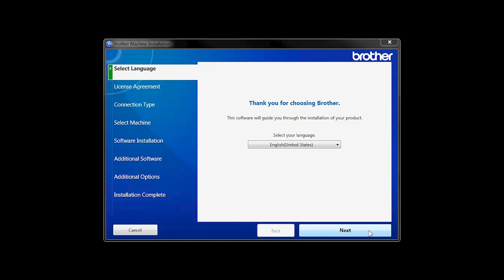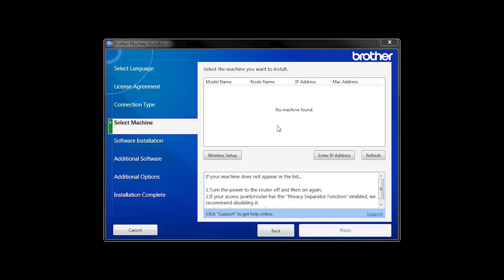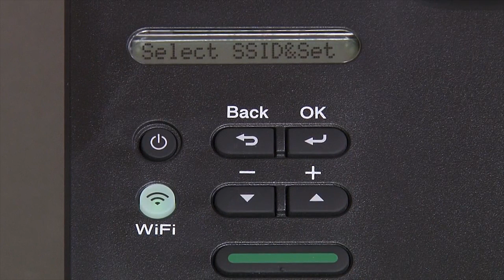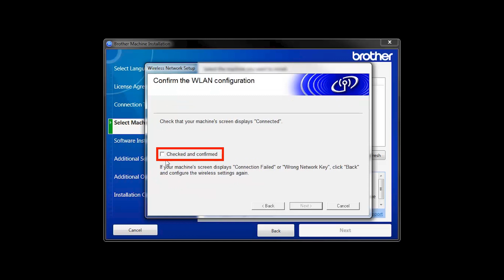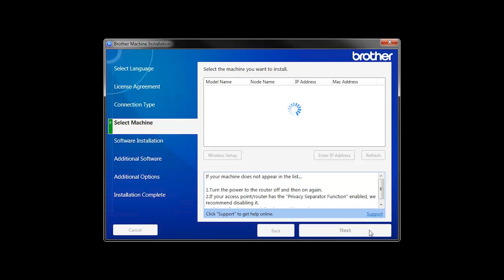Connect HLL2370DW to a wireless computer - Windows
Learn how to connect your Brother HL-L2350DW, HL-L2370DW or HL-L2370DW XL laser printer to a wireless computer using Windows in this video tutorial.

Models covered:
Brother HLL2350DW
Brother HLL2370DW
Brother HLL2370DW XL

Chapters:
Intro: 00:00
Models Covered 00:10
Insert or Download the software 00:20
Running the Installer software 00:32
          Alternate connection methods 01:00
          Enable Wireless window 01:18
          Failed to Connect window 01:38
          Locate SSID and Network Key 01:46
          Machine control panel 01:56
Continue setup with the Installer 4:00
iPrint&Scan install 4:15
User’s Guide and Registration 04:30

Transcript:
Welcome. Today we're going to connect your Brother HL-L2370DW to a wireless computer using the setup wizard

This video will cover multiple models and operating systems even though your machine may not match the model on the screen the overall process will be the same. (Video covers HL-L2350DW and HL-L2370DWXL wifi setup too)

Insert the installation disc or download the full driver and software package

Select wireless network connection and click "Next."

When the “Detecting existing wireless network settings” window appears verify your Network Name and click “Next”

In most cases the setup wizard will be able to automatically apply your wireless settings and connect your machine to the network.

If for some reason the setup wizard was unable to automatically connect your machine, you will be prompted to try alternate methods of connection. The next section of this video will cover those alternate methods.

If the Enable Wireless window opens you will need to go to the control panel of your Brother machine

Press the Wi FI button on the control panel. When prompted to confirm, press the down arrow

Your Brother machine will now retrieve the network settings from your computer

If you receive a Failed to Connect message click “next.”

When prompted for a USB cable select “No” and then click next

Locate your SSID or Network name and your Network Key. These can typically be found on the bottom of your router.

Now go to the control panel of your Brother machine

Begin by pressing the down arrow repeatedly until the “Network” option appears on the LCD window. Then press “OK”

Arrow down again until “WLAN” appears on the LCD window. Then press “OK

Arrow down until “Setup Wizard” appears then press “OK”

Use the up and down arrows to select your SSID or Network Name and press “OK” Please note that if your network is set to hide the network name you will have to manually add your network name.

Enter your Network Key, using the up and down arrows. Repeated presses on the keys will cycle through the available characters. Press “OK” after each character to enter it.

When prompted to apply settings, press the down arrow

Once “Connected” appears on the LCD, press “OK”

On your computer click “Next”

Click the checkbox next to “Checked and confirmed” and click “Next”

Once your machine is connected to your wireless network, you can continue with the setup process

Click "Next"

Click on Brother registration if you would like to register your machine at this time. You can also open the online user guides for you model. Once you are through click "Finish"